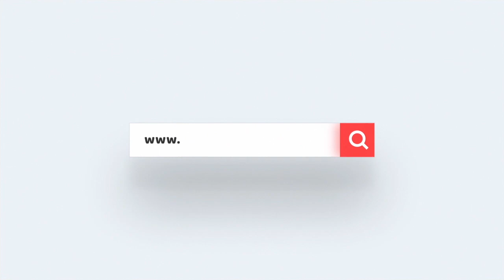लोकप्रिय तमिल अभिनेत्री Chitra ने की आत्महत्या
chitra pandian stores | Chitra Latest News | Chitra Death | mullai death | vj chitra | vj chitra rip

Shocking: VJ Chithra was Murdered? || Vijay TV Pandian Stores Mullai || Postmortem Report

சற்றுமுன் பாண்டியன் ஸ்டோர்ஸ் Mullai VJ Chitra பற்றி அதிர்ச்சி தகவல் | Chitra | Mullai VJ Chitra

Mullai Murder Or Suicide ?? | Reason Behind Chithra Death |Full Story Of Chithra Death | Vj Chithra

BREAKING | சின்னத்திரை நடிகை சித்ரா தூக்குப் போட்டு தற்கொலை

Chatrapathi Songs : Gala Galagala - K. S. Chitra, Neerippal, Jassie Gift

அப்பா போயிட்டாரு Hospital-யில் என்ன நடந்தது? கதறி அழுத-SPB Charan | RIP SPB

Pandian stores mullai rip 😭/anchor chithra rip/rip pandian stores mullai/chitra

இதோ இதோ - சிகரம்|SPB|K S Chithra|Vairamuthu|Ananthu||LYT|Teju|RIP SPB

LIVE : Mullai Suicide : எப்பவுமே அவ முகத்துல சிரிப்பு இருக்கும் | Pandian Stores Chithra

The body is now said to be kept in Kilpauk Medical Hospital’s mortuary

popular Tamil television serial actress Chitra (a) Chithu VJ died by suicide and her demise came as a shocker for the people across the state. According to reports, she was found hanging in a hotel room in the outskirts of Chennai, near EVP Film City. It is said that Chithu took part in an upcoming program on Vijay TV last night and it happened at EVP Film City.  Chithu had got engaged to an entrepreneur named Hemanth and the couple was supposed to get married in February 2021.

Meanwhile, Chitra's father, Kamaraj, and relatives have filed a Police complaint at Nazarethpettai Police Station, demanding an immediate investigation on Chithu's death. Kamaraj has reportedly requested the Police to find the real person who is behind this incident. Earlier, Chithu's mother had claimed that there is a mystery around her daughter's demise and added that her daughter is not a weak person to commit suicide. Chithu's mother also doubted the suicide and also requested the Police to find if it was a murder. More details are awaited.

चित्रा के पिता कामराज और रिश्तेदारों ने नज़रेथपेट्टई पुलिस स्टेशन में एक पुलिस शिकायत दर्ज की है, जिसमें चिठू की मौत की तत्काल जांच की मांग की गई है। कामराज ने कथित तौर पर पुलिस से अनुरोध किया है कि वह इस घटना के पीछे के असली व्यक्ति को ढूंढे। इससे पहले, चिठू की मां ने दावा किया था कि उनकी बेटी के निधन के आसपास एक रहस्य है और उन्होंने कहा कि उनकी बेटी आत्महत्या नहीं कर सकती है। चिट्टू की मां ने भी आत्महत्या पर संदेह जताया और पुलिस से यह भी पता लगाने का अनुरोध किया कि क्या यह हत्या है।